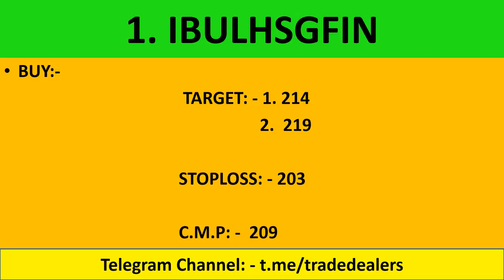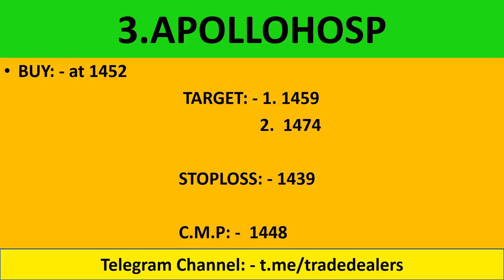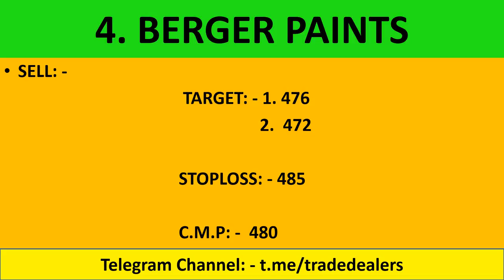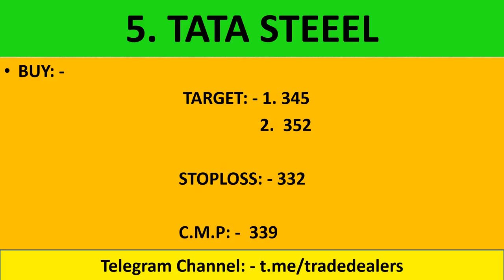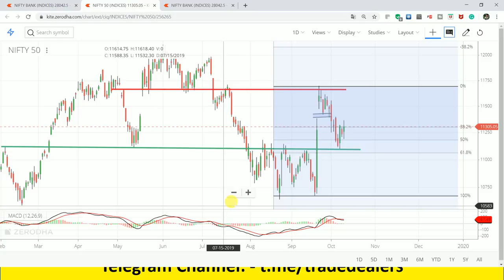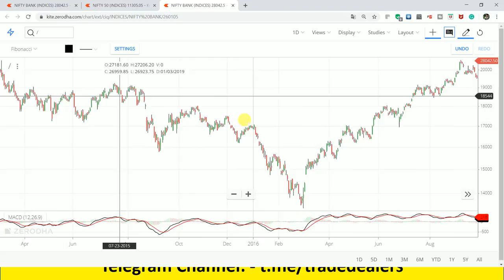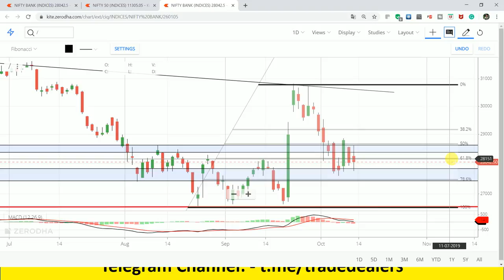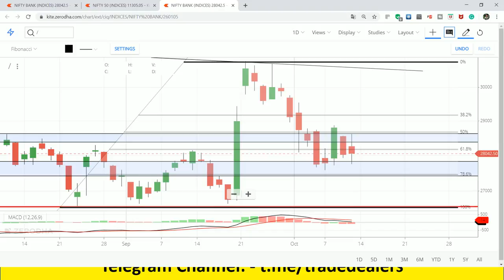5 Jackpot Intraday Trading Tips | Nifty & Bank Nifty Analysis | 09th October 19 Intraday Trading Tip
live nifty/ bank nifty OPTION TRADING and technical analysis for 09 OCTOBER. 19. also options strategy for "NIFTY/BANK NIFTY ".

1.  MARUTI

2.  TITAN

3.  ZEE ENT.

4.  BPCL

5.  BERGER PAINTS